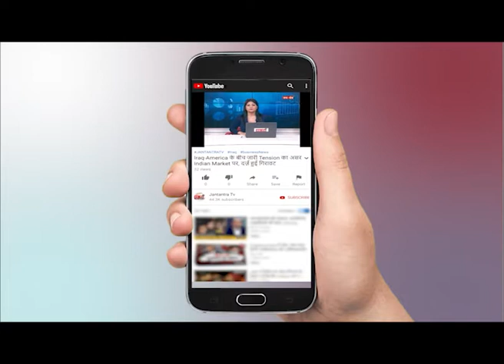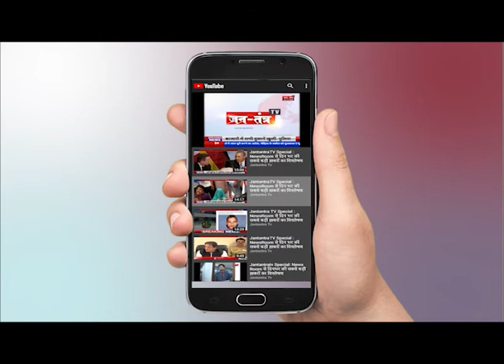UP : शहीद प्रशांत को लोगों ने दी श्रद्धांजलि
WATCH UP  :  शहीद प्रशांत को लोगों ने दी श्रद्धांजलि ON JANTANTRA TV